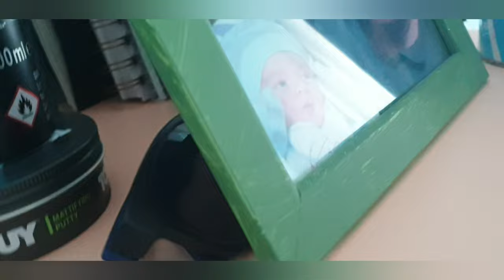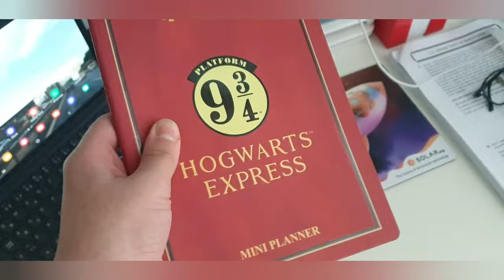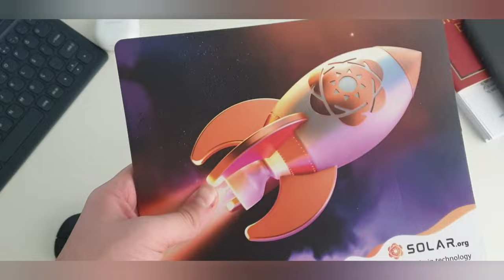Hafta Sonu Temizlik Vlog!